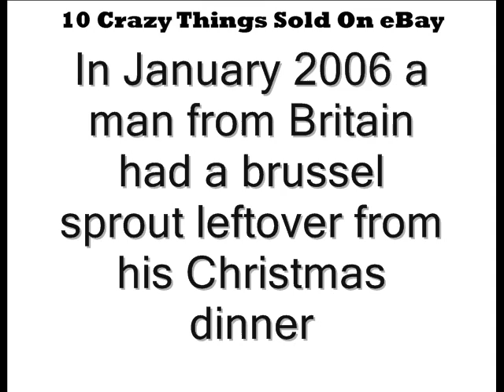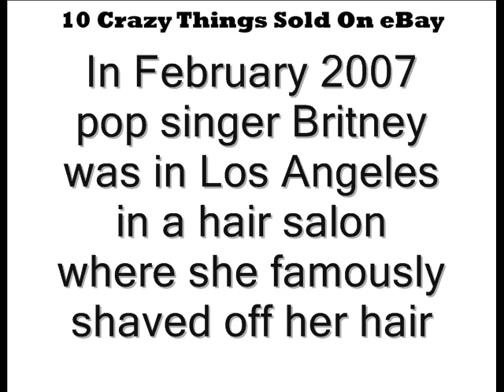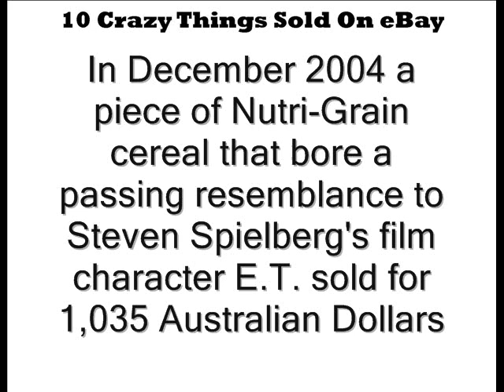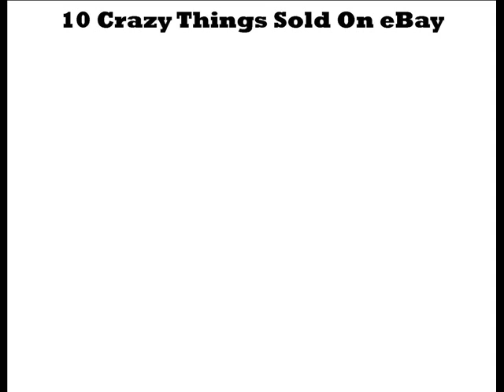WHAT SELLS WELL ON EBAY? 5 SNEAKY WAYS TO DISCOVER THE BEST SELLERS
What sells well on ebay? reveals all. It shows you how to find products that are HOT right now and where to find wholesalers that you can get products from at a great discount for max profits.
I hope you enjoy seeing the 10 crazy things that have sold on ebay! Jo